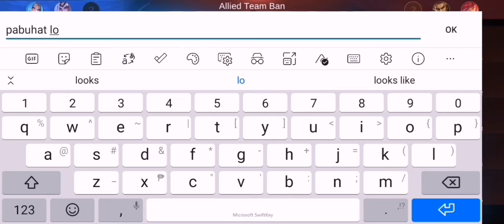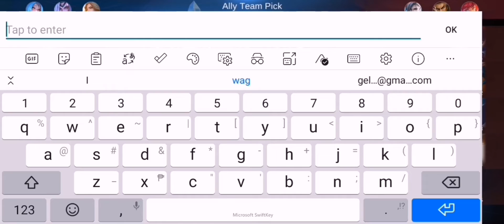PAHINGA MUNA ZILONG BAHALA NA C NATALIA MUNA HA..😊😊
Top global zilong
Top global Natalia

2016
BROWSE GAME

Gaming
BROWSE ALL GAMING
SHOW LESS SPECTRE PLAYS